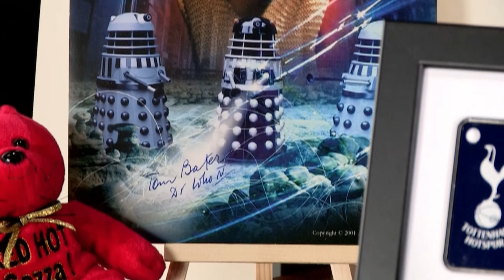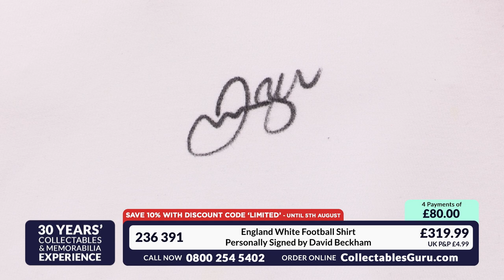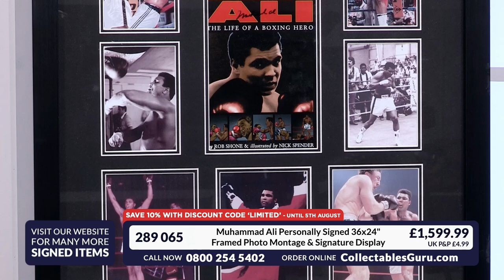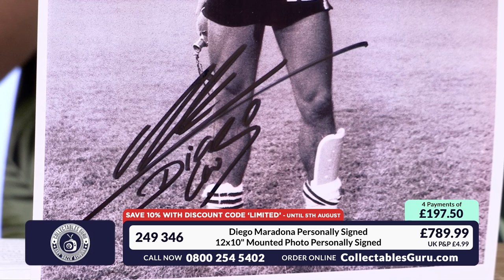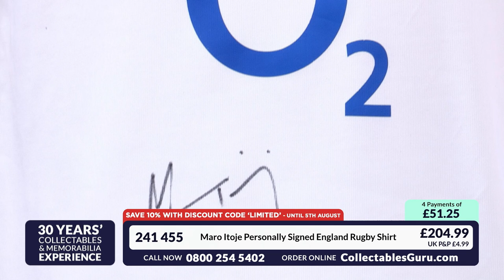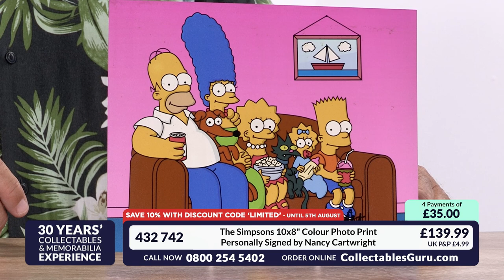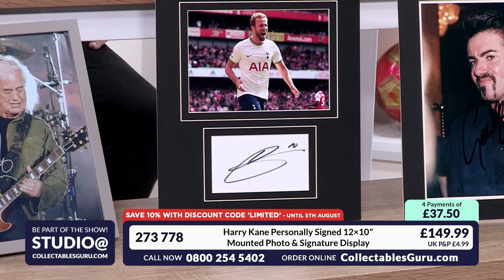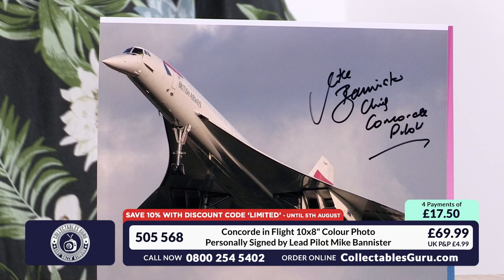🇬🇧 Collectables Guru on Sporty Stuff TV - Limited Edition Memorabilia (30/07/23)